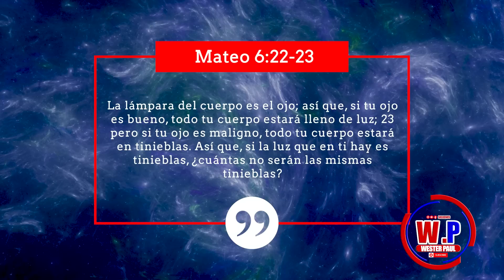Realmente Existe el Mal de Ojo ¿Si o No ? Wester Paul